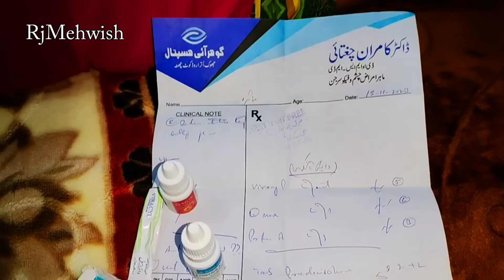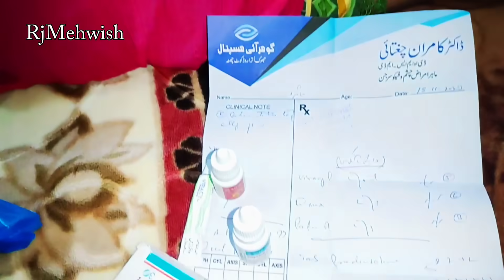مائرہ کی ایسی حالت کس وجہ سے ہوئی RjMehwish@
rj Mehwish
Rj Mehwish
Rj Mehwis
Rj Mehwish vlogs
Rj Mehwish new vlog
Rj Mehwis
rj mehwish
Rj Mehwish